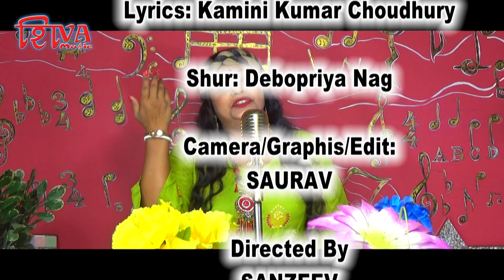Thakur Radharaman | Bangla Gaan | Anamika Paul Banik | Shiva Music Silchar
Vocal: Anamika Paul Banik
Produced By Shiva Music
Lyrics: Kamini Kumar Choudhury
Shur: Debopriya Nag
powered by SMSTUDIO